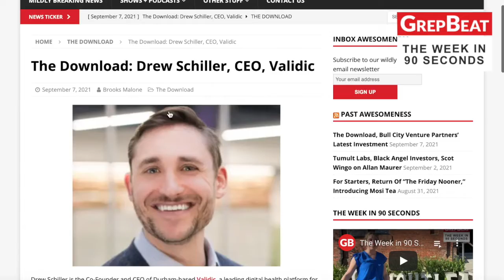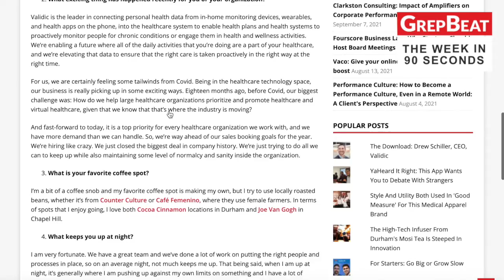The Week in 90 Seconds (9/10/21)